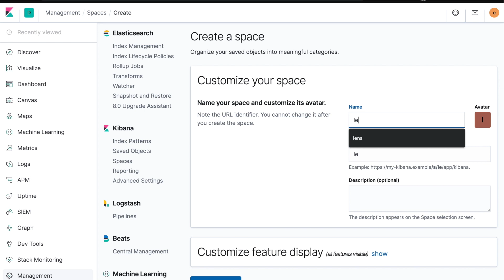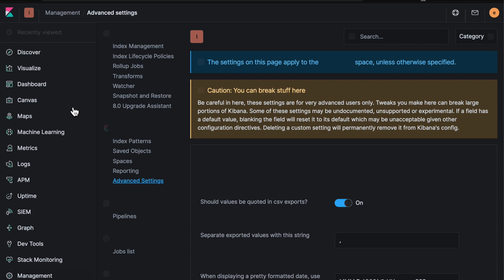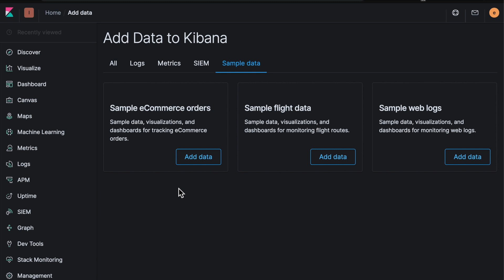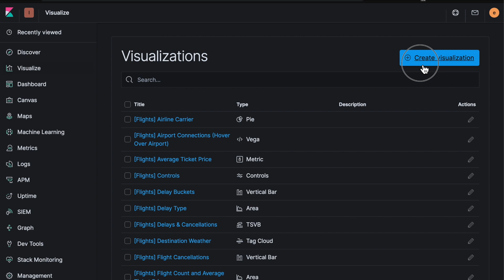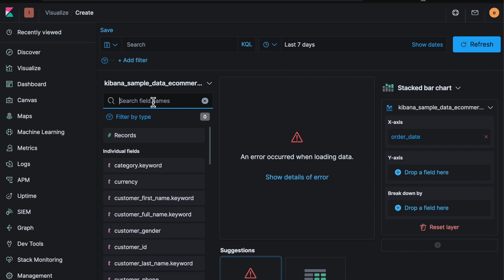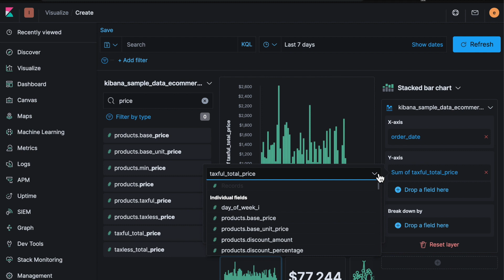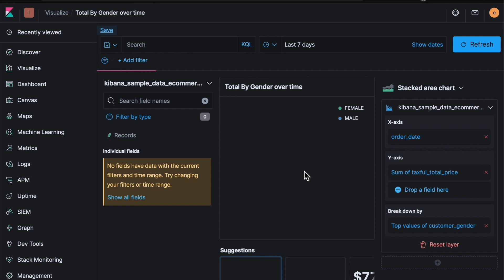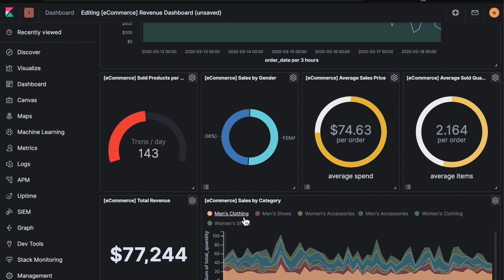Kibana Lens in 5 minutes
A quick walkthrough of Kibana lens, also shows creating a new Kibana space and also enabling dark mode.